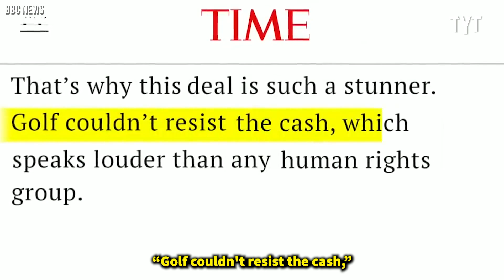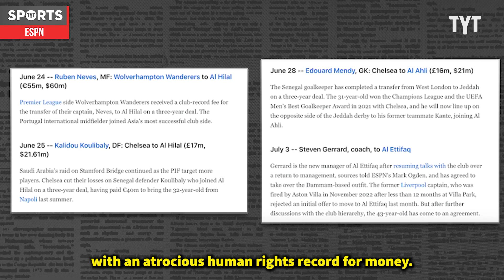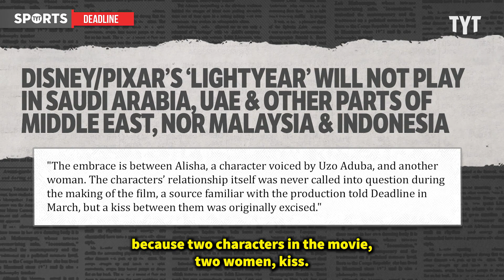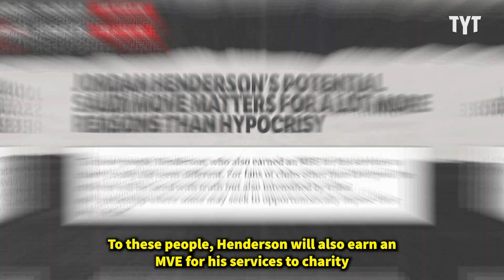LGBTQ+ "Ally" Takes the Money in Saudi Arabia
Jordan Henderson, once championed as an ally for LGBTQ groups, faces severe backlash for his reported move to Saudi Arabia's Al-Ettifaq in a $15.4 million transfer. Rick Strom breaks it down.

Rick Strom